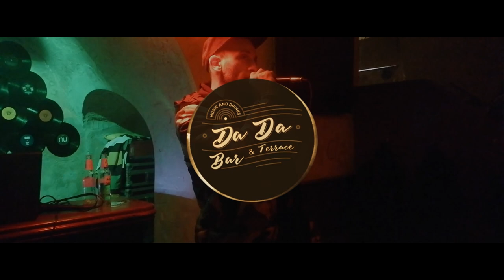MANAGUA SLANG X DJ STANCHIKA X SHTABA - 26.01.2020 - DADA BAR LIVE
Видео от 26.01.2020 - ДаДа Бар - Managua Slang x Dj Stanchika x Shtaba